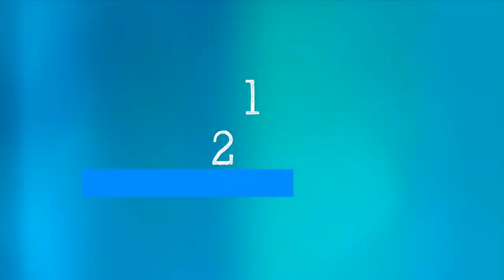WHO's Science In 5 On COVID-19: Booster Shots Explained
What is the evidence about safety and effectiveness of booster shots? Should the world be considering booster shots at this stage of the pandemic? Dr Katherine O'Brian explains in Science in 5 this week. [Credit: World Health Organisation